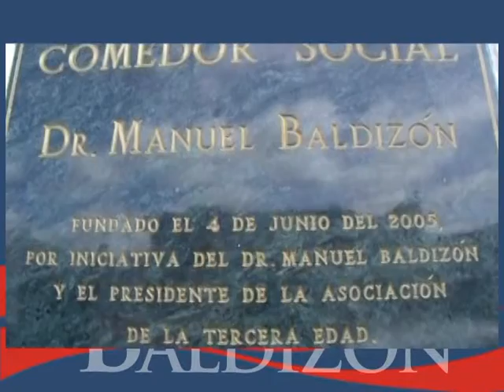Día del Adulto Mayor